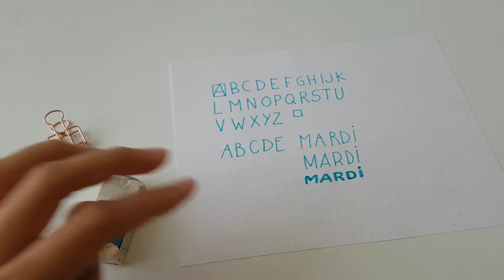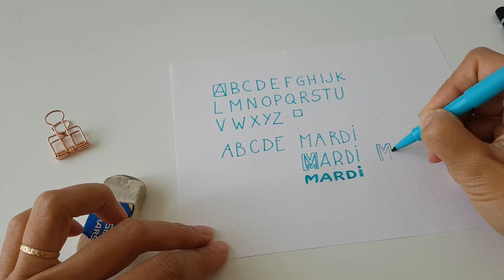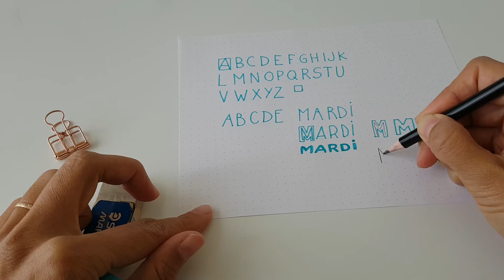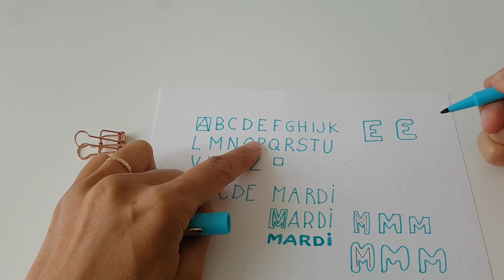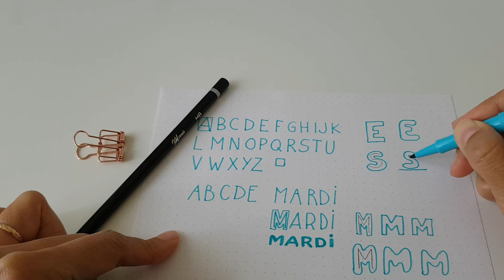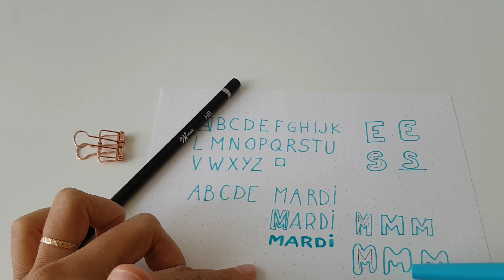Pratique le lettering avec moi : les capitales d'imprimerie (jour 12/30)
Dans cette nouvelle vidéo de ma série de 30 vidéos pour apprendre quelques notions de lettering, je continue avec les capitales en lettres bâtons que j'épaissis de différentes façons.

En complément, trouvez encore plus d'astuces sur mon blog